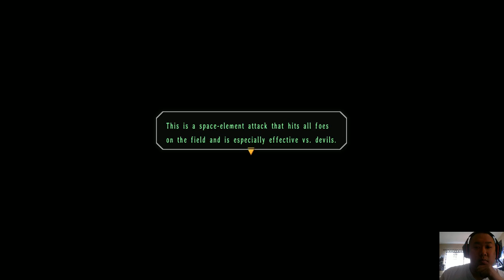PJSalt Revisited (Trails In The Sky Third; Vs Weissman)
(From The Legend Of Heroes: Trails In The Sky The Third; Hard Mode)

And again, Weissman is put in the dumpster.